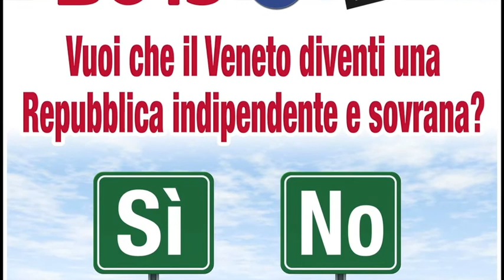Gianluca Panto a Montebelluna - 15/10/2013 - Plebiscito2013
- Intervento di Gianluca Panto a Montebelluna - 15/10/2013